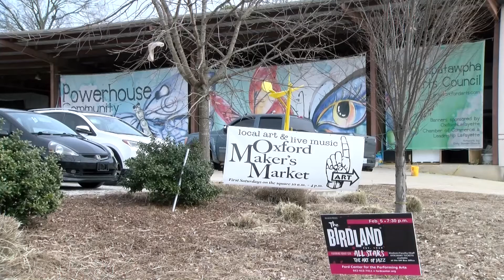Maker's Market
The Maker's Market is a hotspot for anything crafted by Mississippians.